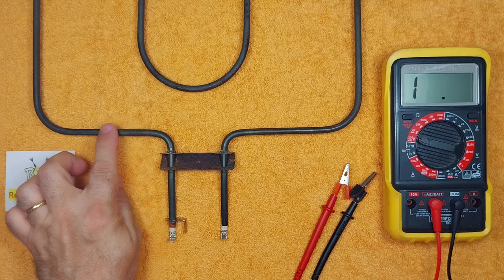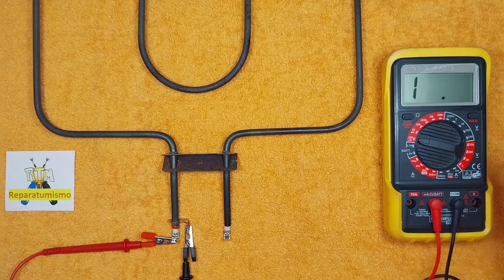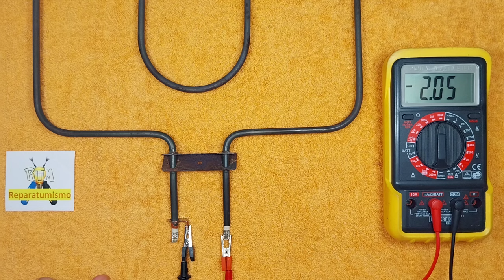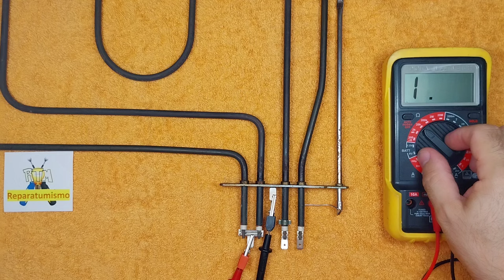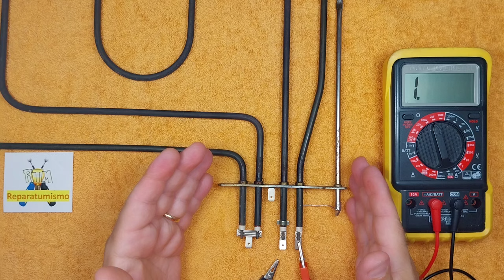RESISTENCIA DE HORNO DERIVADA A MASA, MEDIDAS DE LAS MISMAS (FAGOR Y SIMILARES)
DESACTIVADOS LOS COMENTARIOS DE ESTE VIDEO Y LOS SIGUIENTES QUE SUBA A PARTIR DE ENERO 2021, DEBIDO A LA GRAN CANTIDAD DE COMENTARIOS QUE  ME LLEGAN CADA DIA, (Entre 50 y 100 emails  YA  HACE MUCHOS MESES QUE ME ES IMPOSIBLE ATENDERLOS TODOS ADECUADAMENTE, SIENTO TENER QUE TOMAR ESTA DECISION DESACTIVANDO LOS COMENTARIOS, PERO  PREFIERO  DESACTIVARLOS ANTES  QUE DEJARLOS SIN LEER, AUNQUE ESTO ME PENALICE GRAVEMENTE  EL NUMERO DE VISITAS Y LA DIFUSION QUE HACE YOUTUBE DE EL VIDEO " NO LO PUBLICITAN"

Video dedicado a la comprobación de la derivación a masa por avería de 2 resistencias (3 unidades) de horno Fagor, este posiblemente tuvo una avería o problema en el termostato y acabó averiando por sobre temperatura las resistencias.